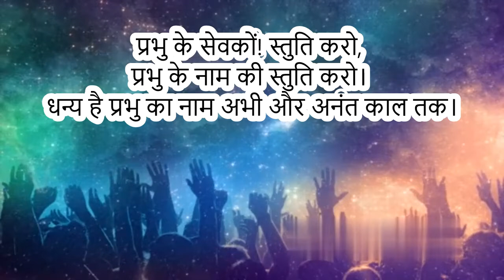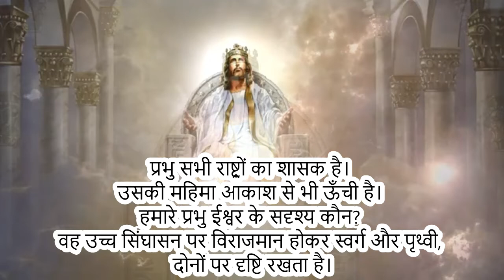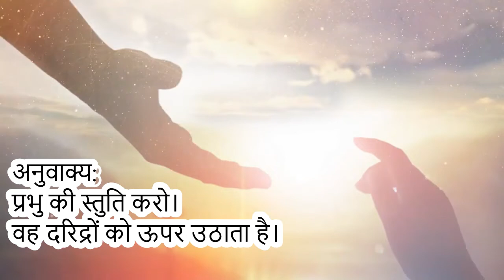वर्ष का पच्चीसवाँ इतवार - Responsorial Psalm (Hindi) - 18th Sept 2022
Hindi Responsorial Psalm : वर्ष का पच्चीसवाँ  इतवार (25th Ordinary Sunday Psalm 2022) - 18 Sept 2022

Psalm - 112:1-2.4-8